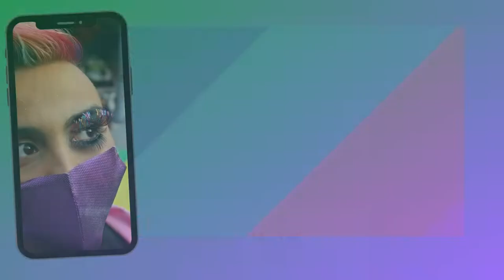Partida de nacimiento No Binarie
Esta semana en LaBullaComunicaciónAlternativa Dialogamos con Marco Aleksandre Boadiceas, quien hace unos días obtuvo del Registro Civil de SanLuis su partida de nacimiento No Binarie. Hecho que marca precedente en la provincia.